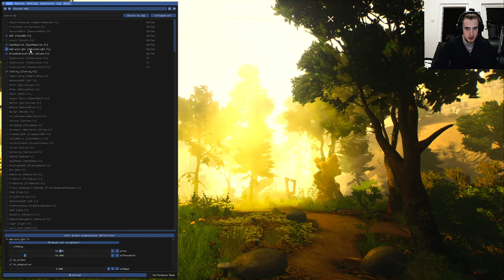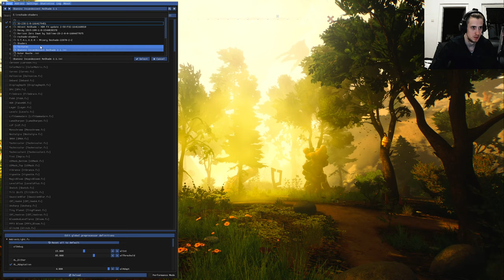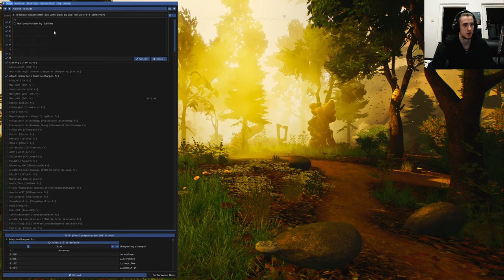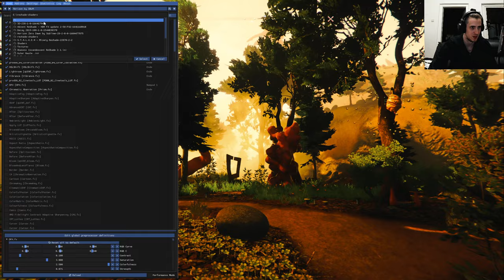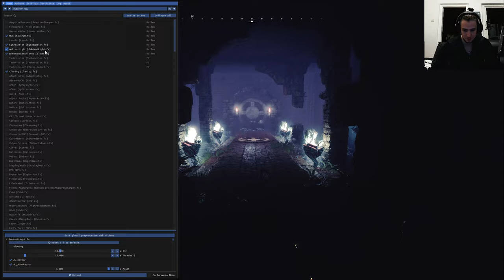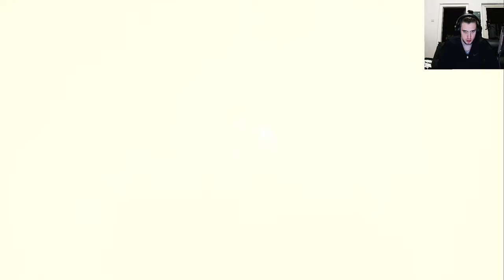Blacktail the tail of Baga Yaga, Indie Game 2k let's play Part 17, more Reshade Mods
Blacktail Playthrough of the new indie game, which Combat mechanics reminding me of Horizon Zero Dawn and Skyrim

Installing Reshade Mods for all Games like Outriders and Rocket League

We are going to be very evil by the way

Become the guardian of the woods or the terror nightmares are made of. Forge the legend of Baba Yaga and live out its origins in BLACKTAIL

Gestalte die Legende von Baba Yaga, die der Hexerei bezichtigt und von zu Hause vertrieben wurde. Erlebe die Ursprünge des slawischen Mythos in dieser einmaligen Mischung aus intensiven Bogenkämpfen und düsterer Story in einer bunten Märchenwelt.